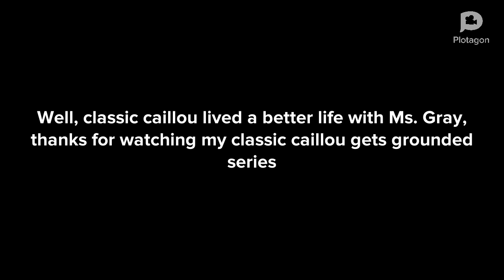Classic Caillou Moves Out (SERIES FINALE)